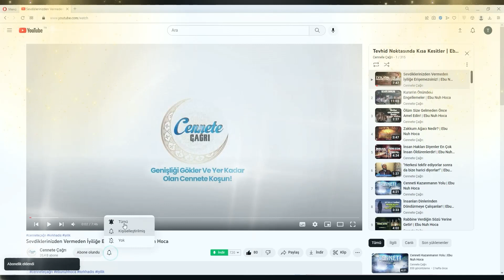İlk Vahiy Nasıl Geldi? | Ebu Nuh Hoca